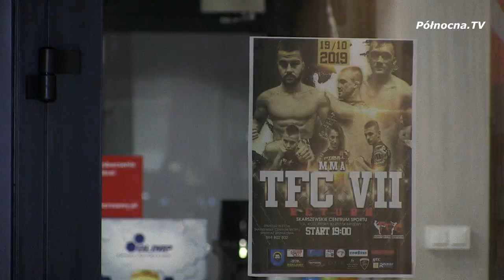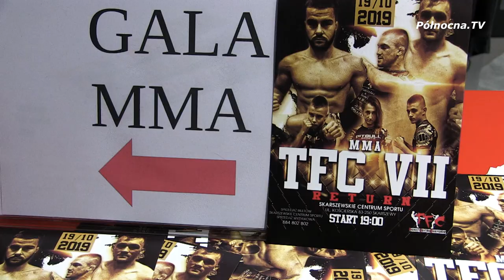Gala TFC VII w Skarszewach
W Skarszewskim centrum sportu odbyła się gala TFC - Thunder Fighting Championship.
W Skarszewach podpisano umowę na dofinansowanie pomorskich jednostek OSP
oraz
Seniorada w Skarszewskim Centrum Sportu